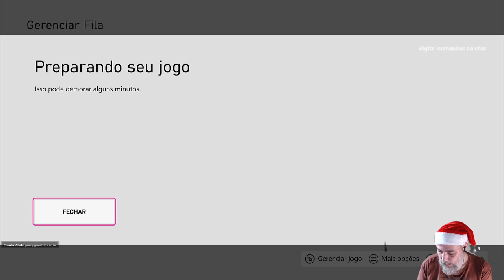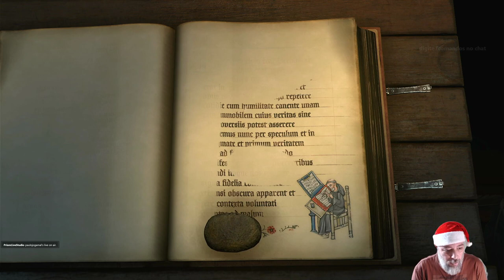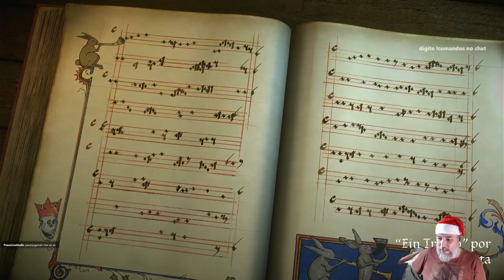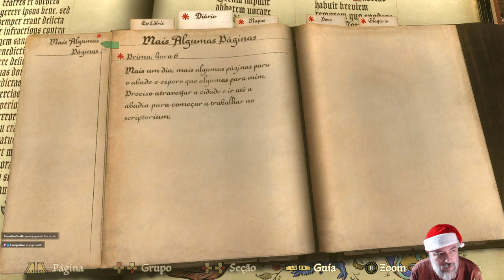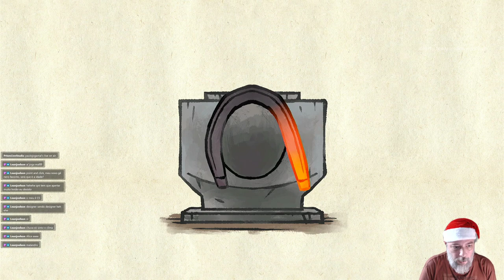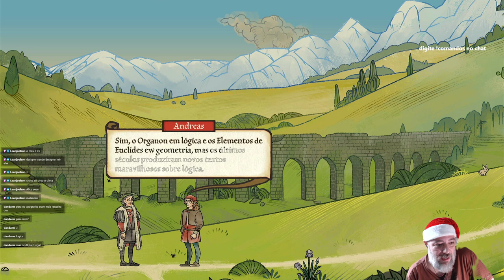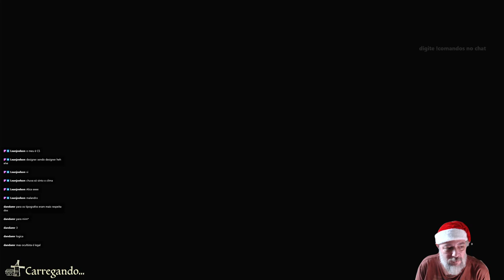Dias de Natal! Pentiment Parte 1!